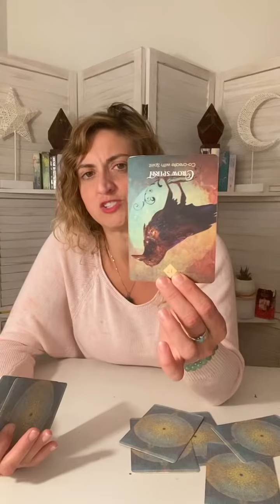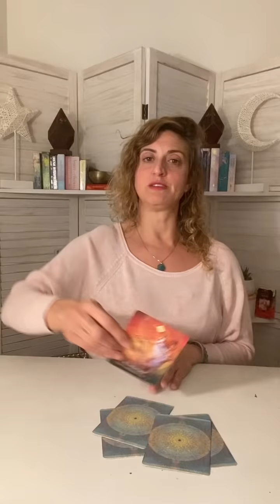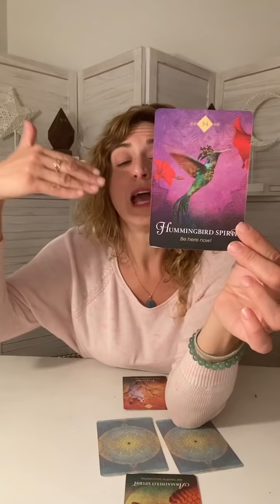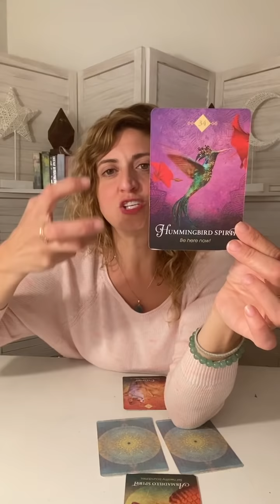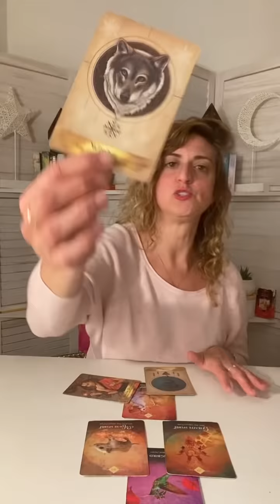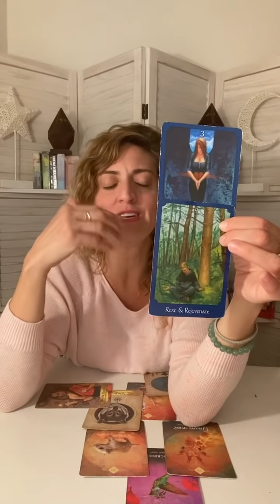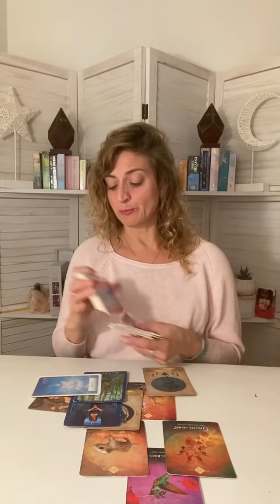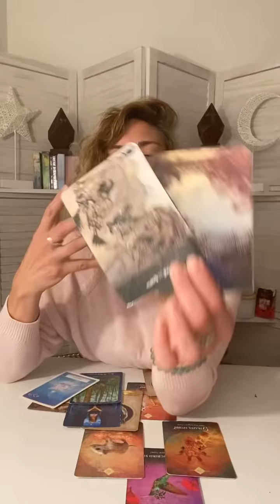♍️ VIRGO Tarot ♍️ THIS IS LIFE CHANGING! Career, Money, Love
Week Ahead Virgo Tarot - Weekly Oracle and tarot card reading from Born without Boundaries.

FB: Born without Boundaries Tarot